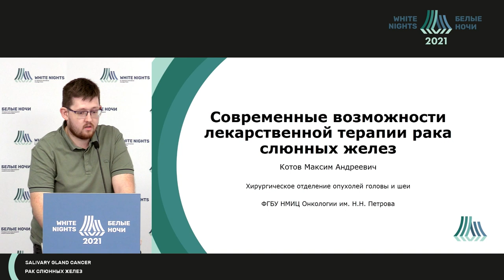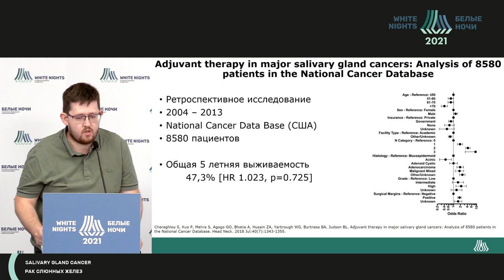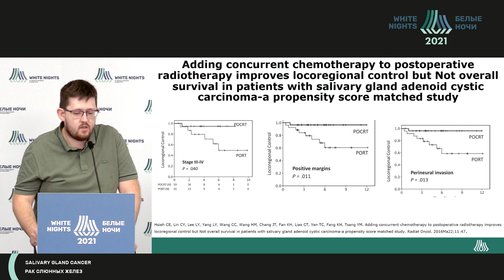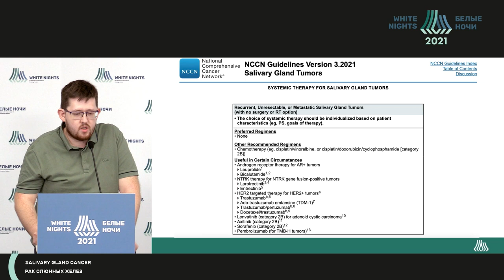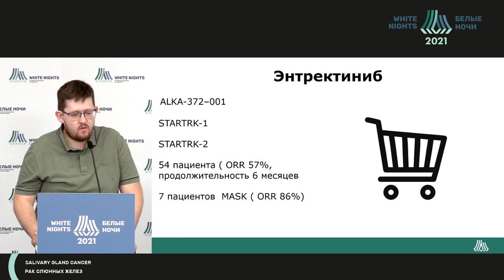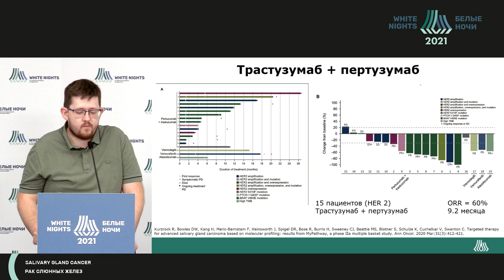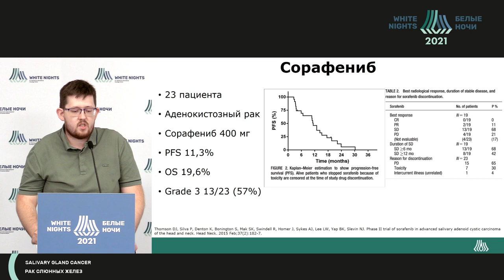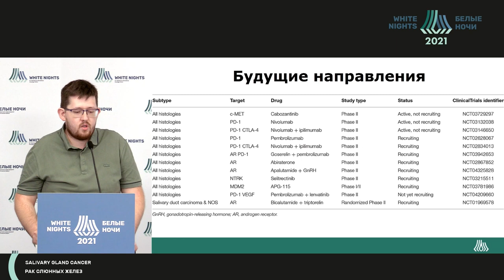Современные возможности лекарственной терапии рака слюнных желез (Котов М.А.)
Котов Максим Андреевич - заведующий отделением реабилитации - врач-онколог ФГБУ «НМИЦ онкологии им. Н.Н. Петрова» Минздрава России, Санкт-Петербург